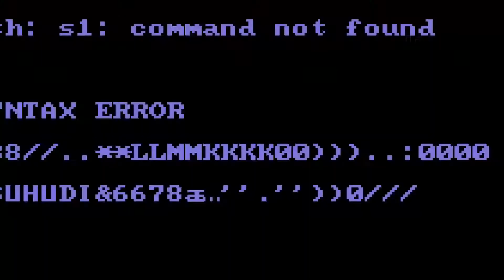FloCombat Top 10 Finishes: April 2017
FloCombat brought some ferocious knockouts and smooth submissions live to your favorite device in April 2017. Here are the top 10 rom the month. Don't miss the next one.